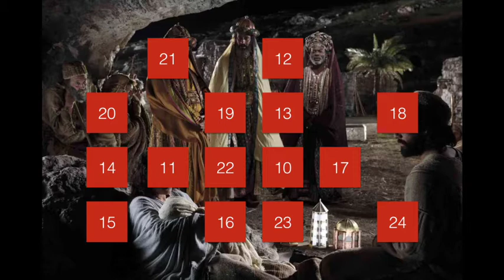Advent Day 10 - St Catherine's Foodbank